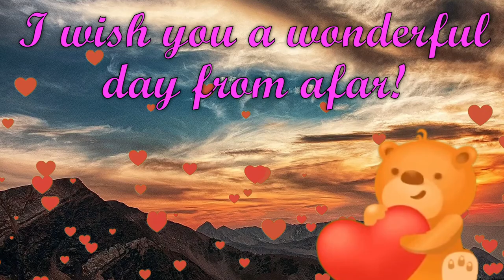Nice morning post 📨 from afar 🌍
I wish you a wonderful day from afar and therefore send you this greeting!🌹